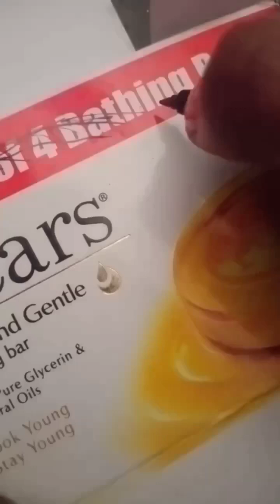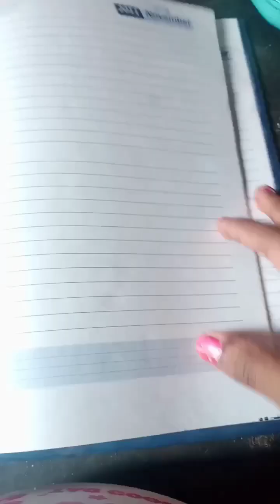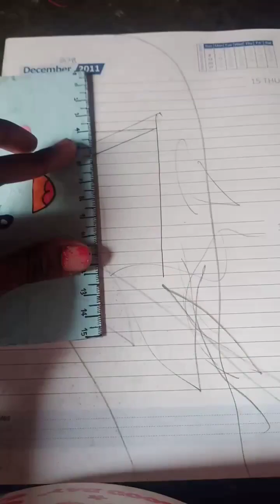Nanya art and craft channel ☺️☺️💖💖😚😚 make a beautiful 😍 scale